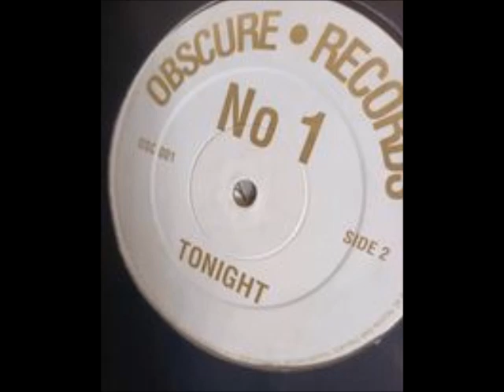DJ Seduction – Pure Delight / Tonight